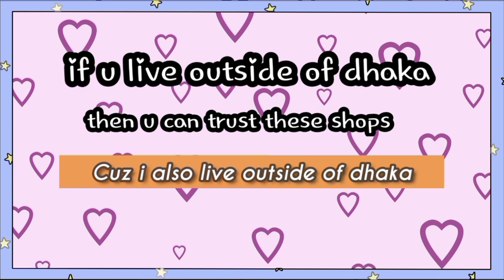✨~7best Bangladeshi online stationary shop~✨//must watch//2020.🇧🇩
✨Assalamualaykum...
 I'm mim...

This video is about Bangladeshi🇧🇩 top 7 stationary shop 2⃣0⃣2⃣0⃣...Actually i don't live in dhaka..so i buy my art stuff from online shop. and these 7 online shop are really trustworthy. and Their collections are so rich.

Hope you enjoy my video and as always thank you so so much for watching my video.

_Art bingo bd_